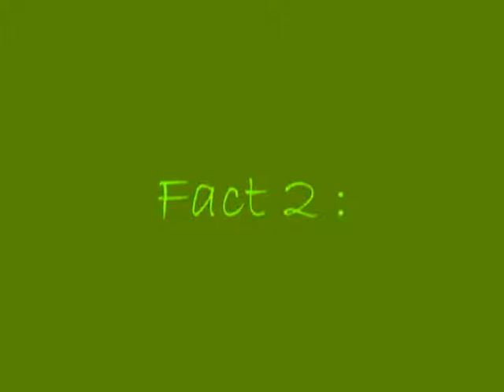i Got Tagged.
:DD Lol... xD